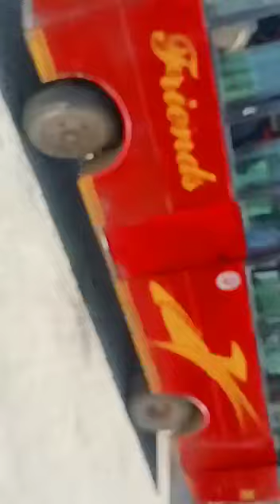GOPAL DASS N2272344